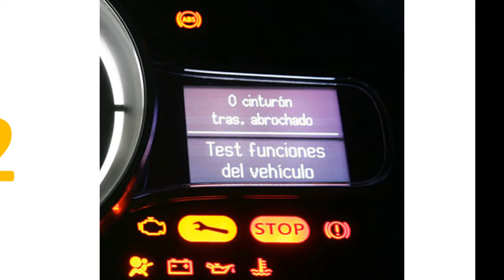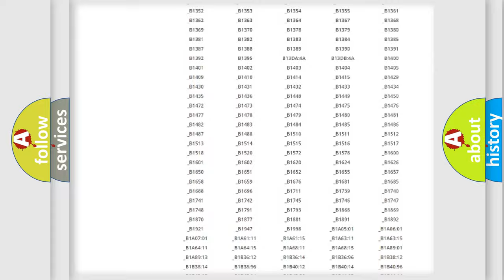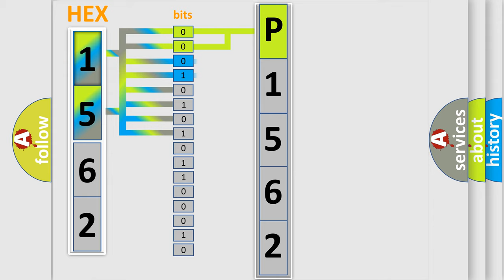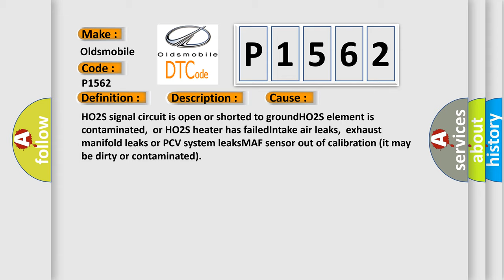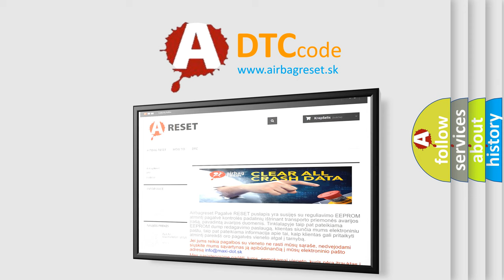DTC Oldsmobile P1562 Short Explanation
Contents:
0:21 Basic DTC analysis according to OBD2 protocol standard.
1:48 Insight into programming
2:58 A diagnostically understandable description of the Diagnostic Trouble Code
3:05 Basic error definition

Make:
Oldsmobile
Code:
P1562
Definition:
HO2S-21 (B2 S1) Slow Response
Description:
Engine started,engine idling in closed loop,and the PCM detected the HO2S-21 response time from rich-to-lean or from lean-to-rich was 1.1 second or longer during the CCM test. Note: This fault must be detected at least 3 times at idle speed.
Cause:
HO2S signal circuit is open or shorted to groundHO2S element is contaminated,or HO2S heater has failedIntake air leaks,exhaust manifold leaks or PCV system leaksMAF sensor out of calibration (it may be dirty or contaminated)